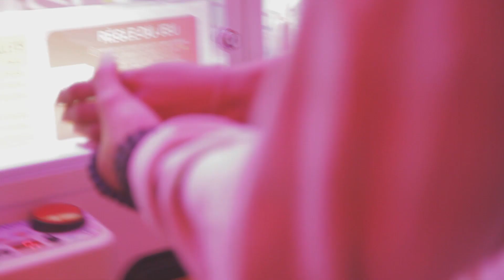ORENT - Wasted (ft. Mila) (Official Music Video)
A new Inside Records release (Electro Posé label)

◆ Filmed by orent
Edited by zakdarn